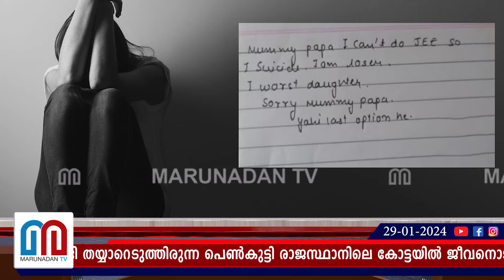പരീക്ഷയിൽ തോൽക്കുമെന്ന് ആശങ്ക,,വിദ്യാർത്ഥിനി ജീവനൊടുക്കി | girl commits suicide at Kota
ജെ ഇ ഇ പരീക്ഷയ്ക്ക് വേണ്ടി തയ്യാറെടുത്തിരുന്ന പെൺകുട്ടി രാജസ്ഥാനിലെ കോട്ടയിൽ ജീവനൊടുക്കി. നാളെ പരീക്ഷയ്ക്ക് ഇരിക്കേണ്ട കുട്ടിയാണ് വീട്ടിൽ തൂങ്ങി മരിച്ചത്. | Mummy, Papa, I can't do JEE: girl commits suicide at Kota